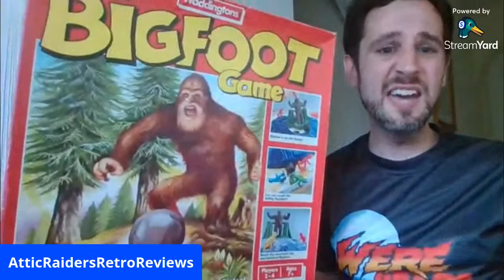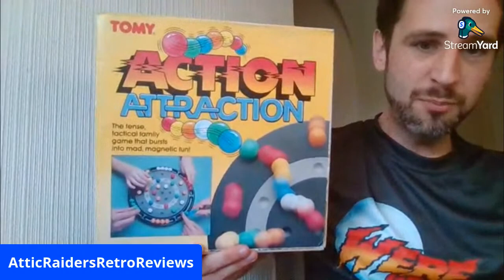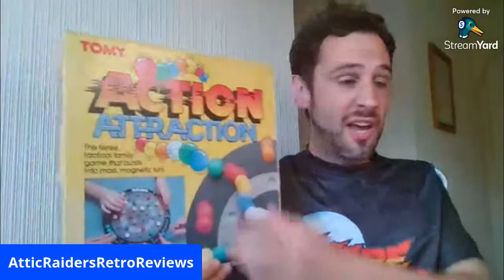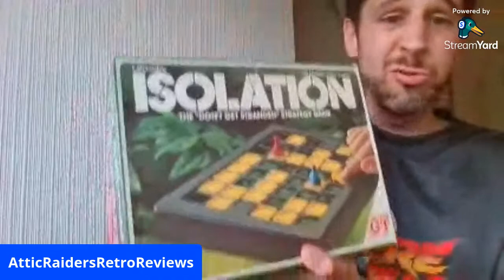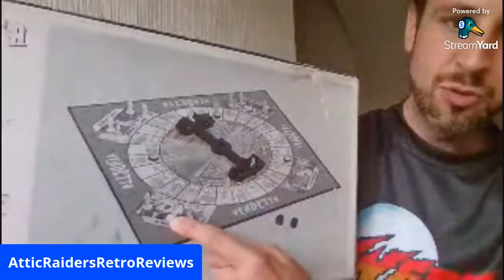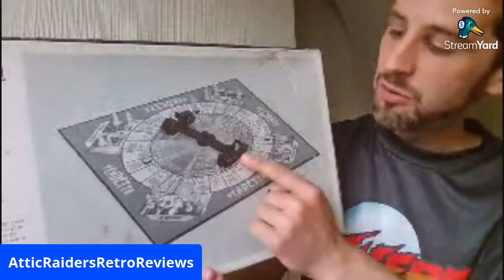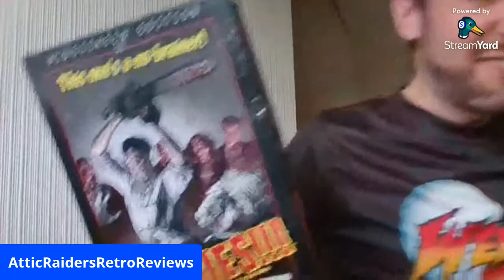Vintage Votlron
5 Affordable Vintage Games you should buy!